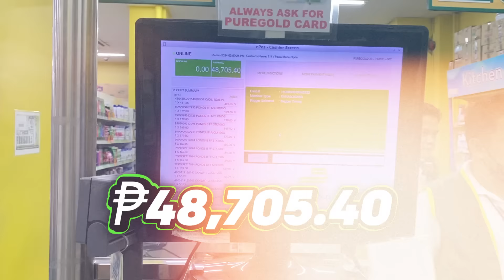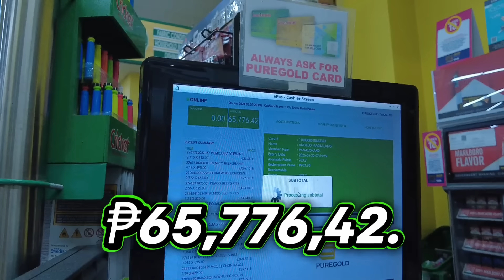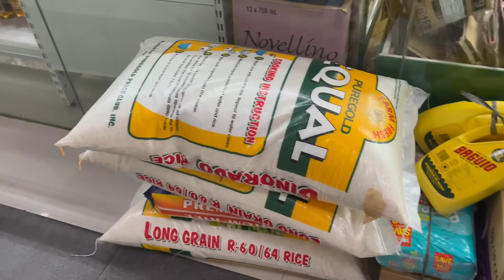FATHER’S DAY SPECIAL: 3 MINUTES WITH BONUS ROUND HAKOT CHALLENGE | Maricel Tulfo